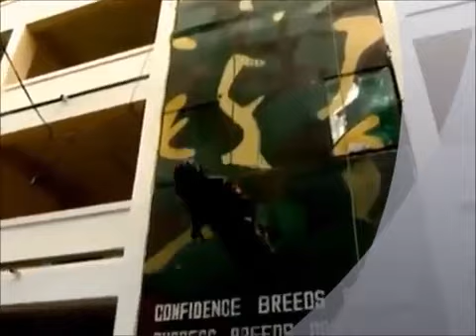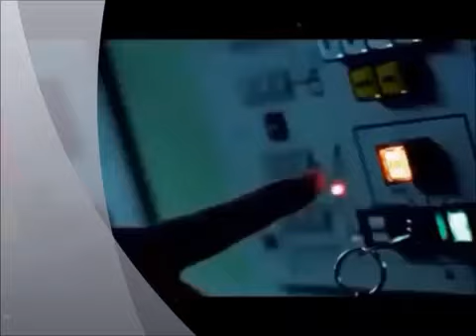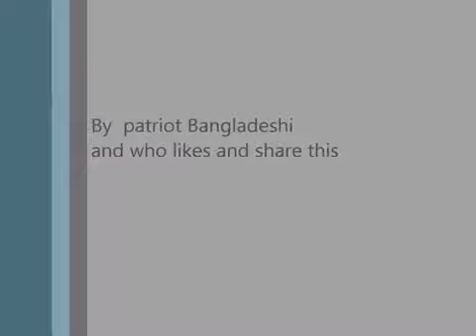Bangladesh Army, Navy,Air force Power videos HD